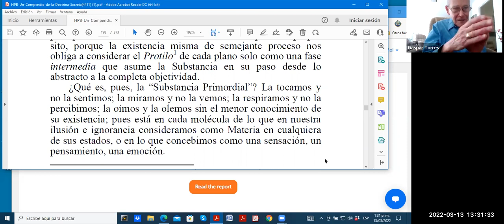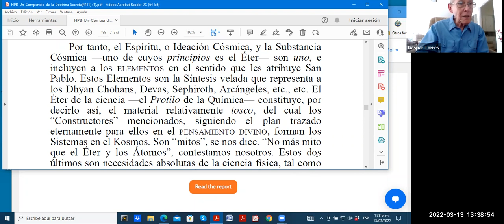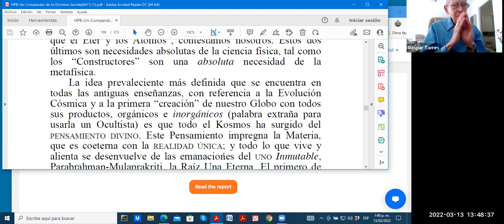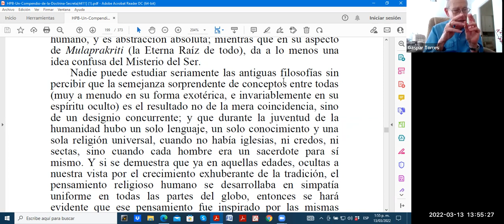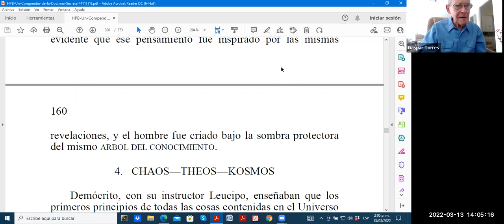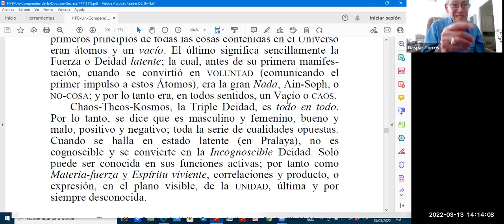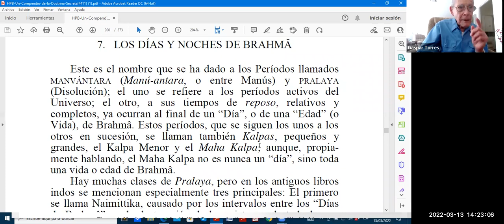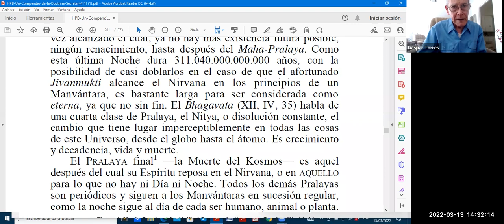Estudio Compendio DS - Gaspar Torres - Sesión 59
"Estudio del Compendio de la Doctrina Secreta de HPB"
Estudio dirigido por el hermano Gaspar Torres, Miembro de la Sociedad Teosófica de Estados Unidos y colaborador del Centro Teosófico de Krotona.

Continuamos en el final de pagina 198 (interna 158)
"¿Qué es, pues, la 'Substancia Primordial'?..."

Sesión 59 - Domingo 13/03/2022